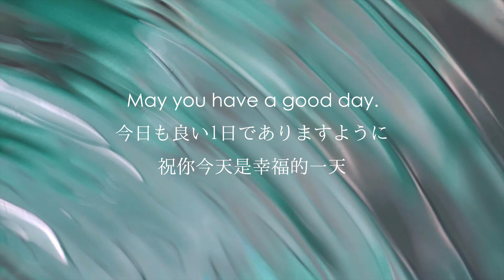１分間禅語「行雲流水（こううんりゅうすい）」/ 薬師寺寛邦 キッサコ [附有中文字幕, with English subtitles]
この動画では、１分間で禅語をご紹介いたします。
今回、ご紹介する言葉は「行雲流水（こううんりゅうすい）」。
心をニュートラルにするための１つのきっかけとなれば幸いです。

Follow Japanese Zen Music - 薬師寺寛邦 キッサコ (Kanho Yakushiji Kissaquo)